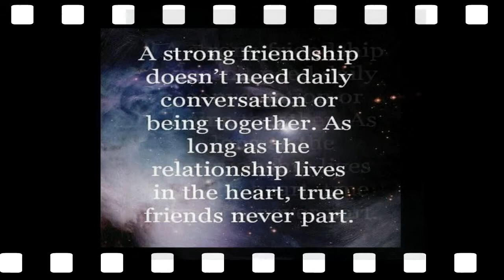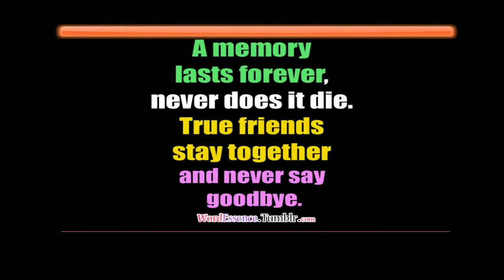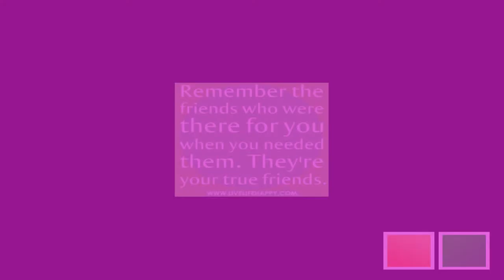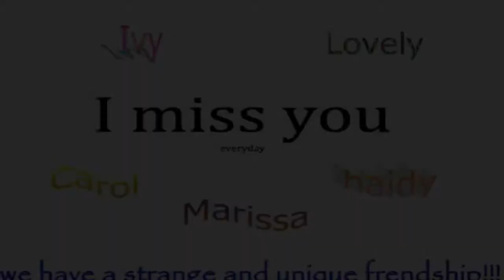happy together.....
ill be missing U all...